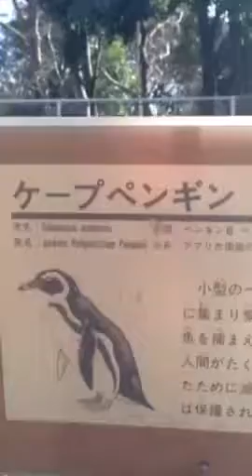ケープペンギン 何にもない平凡な午後 動物園生活【千葉市動物公園】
■千葉市動物公園
住所：千葉市若葉区源町280番地

○開園時間

午前9時30分から午後4時30分まで（入園は午後4時まで）

○休園日

毎週月曜日（月曜日が休日にあたる時は翌日）
年末年始（12月29日から1月1日）

２０１５年２月
日差しを浴びながら
ケープペンギンがのんびり休憩している

グレビーシマウマ 動物園
シマウマ 種類
グレービーシマウマ
シマウマ 生態
グレイビーシマウマ
グレビーシマウマ主食
グレビーシマウマ絶滅危惧種
グレビーソース
プレジデントグレビー
ライラックプレジデントグレビー

千葉市動物公園 風太
千葉市動物公園 アクセス
千葉市動物公園 遊園地
千葉市動物公園 閉園
千葉市動物公園 お弁当
千葉市動物公園ホームページ
千葉市動物公園 割引券
千葉市動物公園 バイト
千葉市動物公園 駐車場
千葉市動物公園ドリームワールド